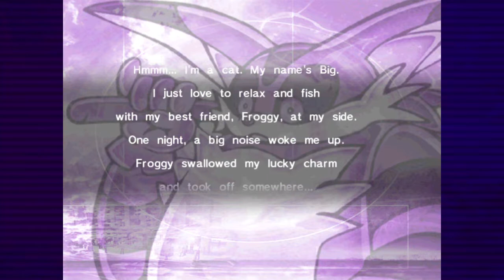caught froggy, what do now